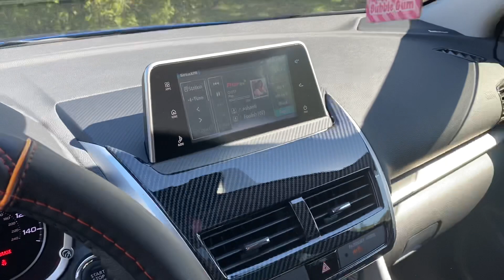2019 Mitsubishi Eclipse Cross SEL with Touring Package & S-AWC Interior Clean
Just a quick interior video of my Eclipse Cross inside after cleaning it.  Really windy, parked on slight hill and one handed lol so not the smoothest. Will be doing some 0-60 and driving videos soon too.  MPG is also increasing I have noticed as the engine breaks in.